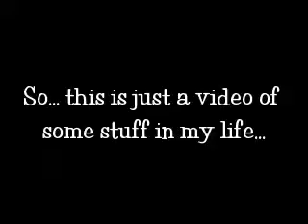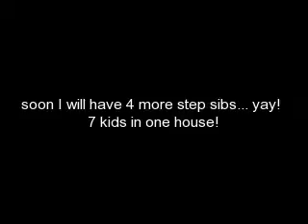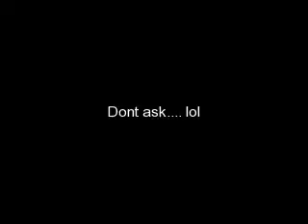My life...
Ok, so this is a video of me and my friends and family.
i couldnt put all of my friends in because i dont have videos of all of them.

P.S.-
yes Kayleen does yell 'sexual harassment'. lol
its a long story!

ok thats it!
LOVE IT